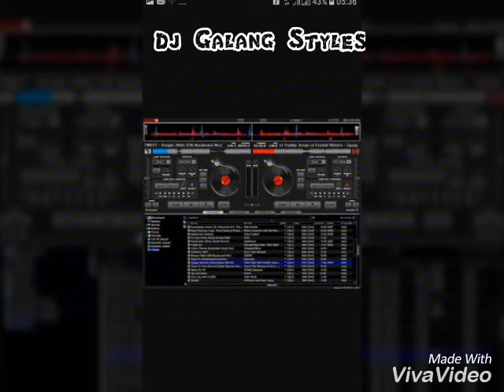Symphony akimilaku remix